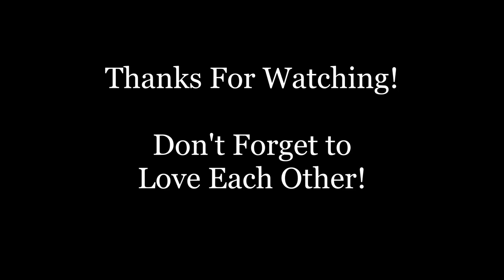Critical Role [C2E57 - C2E141] - Essek Thelyss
Shadowhand of the Bright Queen and Member of the Mighty Nein, this character has stolen the hearts (and beacons) of all who come across their path. Friends, at long last, I give you the Essek Thelyss supercut!

Thanks to criticalrole.fandom.com for providing episode summaries, and huge thanks to Flando for timestamping the official Critical Role episodes!